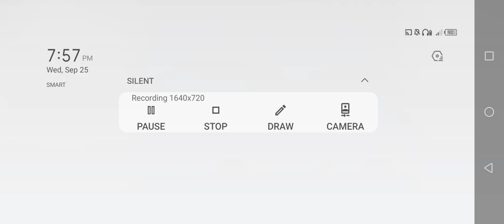Special forces Group 2 - Desert 2 [Classic Mode Hard Part 2]🎬🎬🎬|Jamestutorialtv